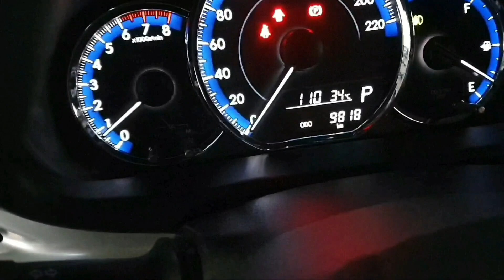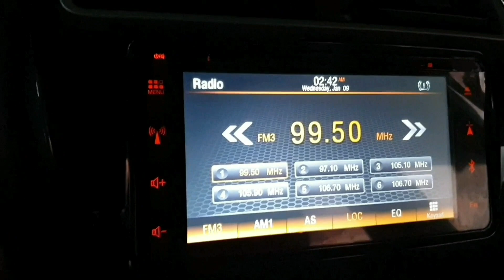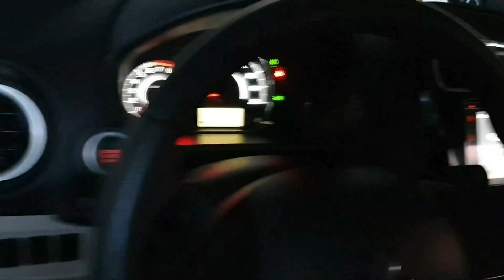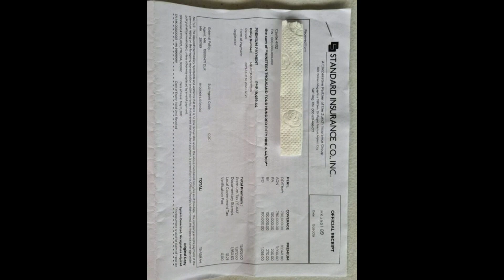TOYOTA VIOS E 2019 & MITSUBISHI MIRAGE GLS 2019 ACQUIRED